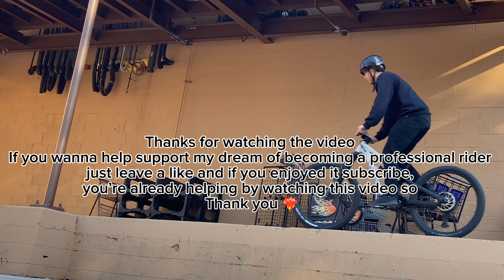MTB Street Trials and Slopestyle -David Chambers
My video part is the culmination of the past 2 years of videos, these videos took a lot of hard work so just liking and or subscribing really helps support me and boost the engagement of the video.